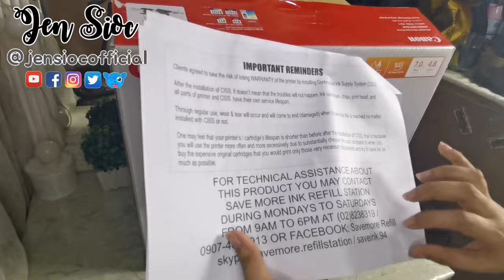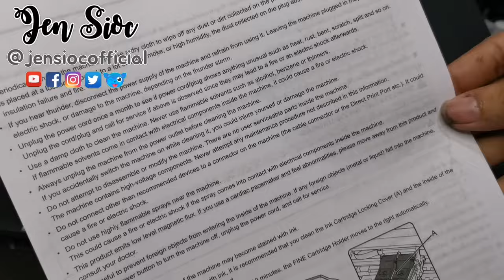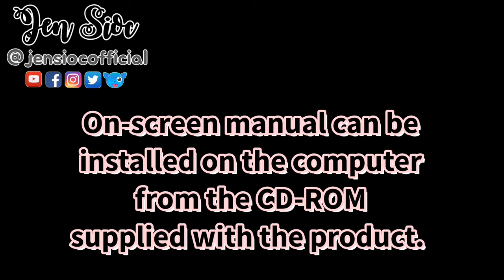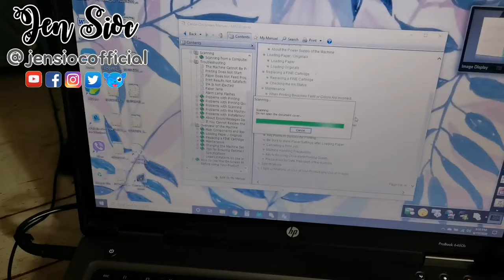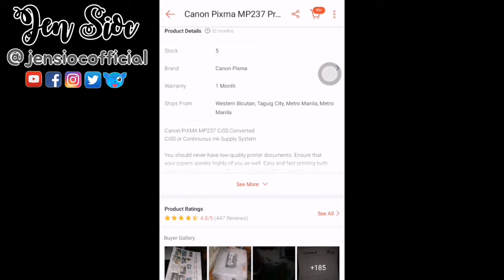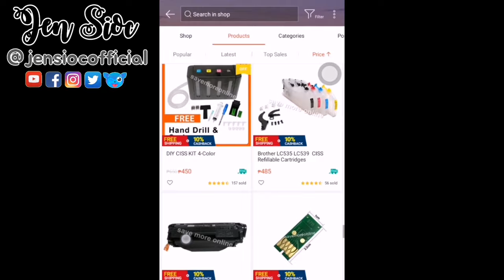CANON PIXMA MP237 ALL-IN-ONE INKJET PRINTER WITH CISS AND FREE INK Print Copy Scan | Murang Printer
Watch in HD. For more details, click SEE MORE!

Canon Pixma MP237 Multifunction Printer

• Color inkjet printer, copier, scanner, photo printer & office printer
• Canon Pixma MP237 with set-up ready CISS / Continuous ink Supply System
• Printer (Legal), Scanner (A4), Copier (A4)
• With two cartridges: PG-810 & CL-811
• Maximum Printing Resolution 4800 horizontal x 1200 vertical
• Paper Capacity 80 sheets
• Connectivity: USB 2.0 High Speed

What's in the Box:
√ 1 Pixma MP237 with Set-up Ciss Filled with 4 color inks
√ 1 100ml Black Premium Dye ink
√ 1 100ml Cyan Premium Dye ink
√ 1 100ml  Magenta Premium Dye ink
√ 1 100ml Yellow Premium Dye ink
√ 1 User Guide
√ 1 CD Installer/Driver
savemoreonline price: ₱4,670

Hello everyone! Thank you for checking out my video. Love lots!

CAMERA: Huawei Nova 5T/ iPad 9.7 inches/ SJCam M20

VIDEO EDITOR: Cyberlink Power Director (Android), iMovie, Kine Master, Cute Cut (ios), Wondershare Filmora9

THUMBNAIL EDITOR: Logopit plus, Toolwiz Photos, PicsArt, DesignLab (ios)